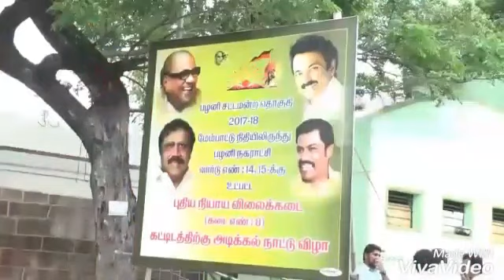kalam newsபழனியில் தேரடி அருகே புதிய நியாய விலைக்கடை அடிக்கல் நாட்டு விழாவில் பழனி எம்எல்ஏ,செந்தில்க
Video from Maylmani